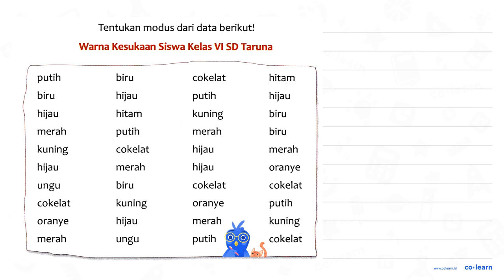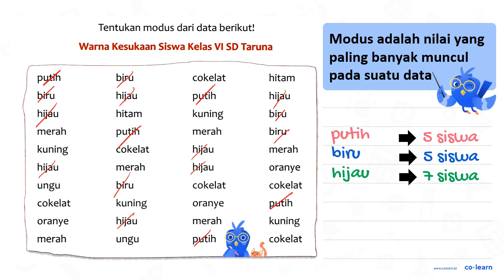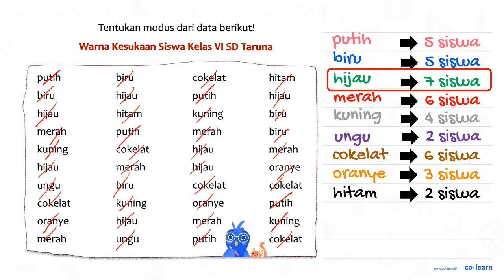Tentukan modus dari data berikut' Warna Kesukaan Siswa Kelas VI SD Taruna biru putih cokelat hita...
00:00 : Bedah Soal
01:00 : Konsep, rumus dan pengertian Modus
01:18 : Langkah penyelesaian soal
02:03 : Jawaban akhir
02:33 : Penutup